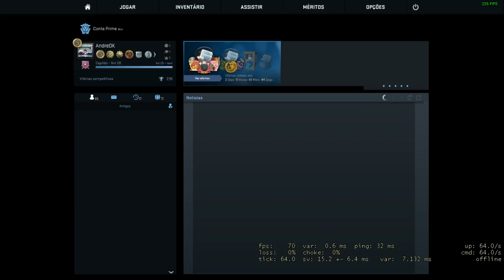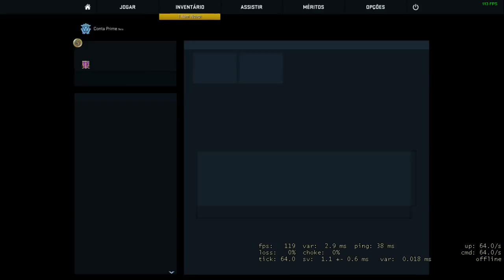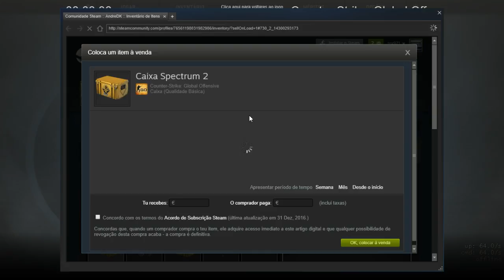CS GO- COMPETITIVOS/BRAÇO DIREITO/X1